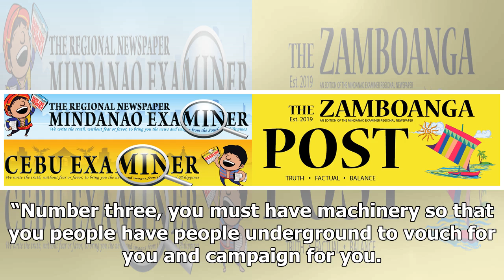Joey Lina: Tanggalin lahat ng opisyales sa pamahalaan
PINAG-REACT ng press ang hosts ng “Magpayo Nga Kayo” na sina May Valle-Ceniza at Atty. Joey Lina sa ...